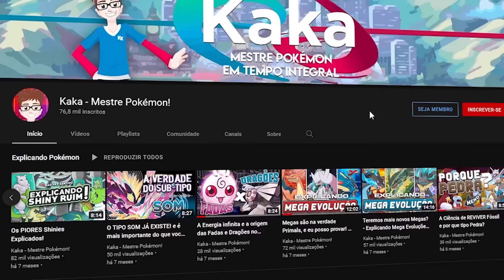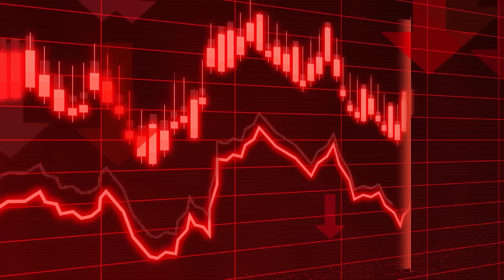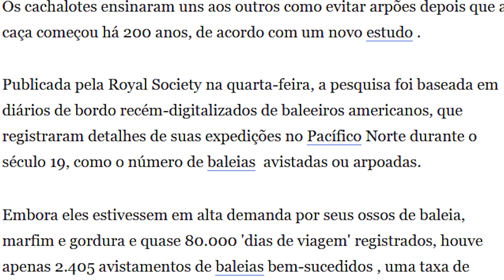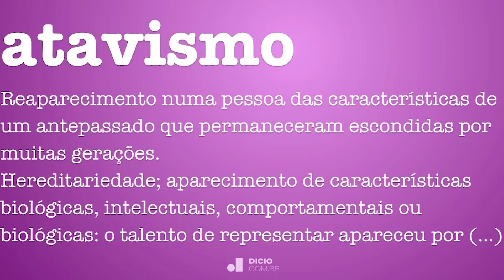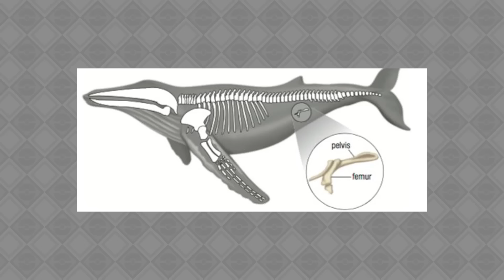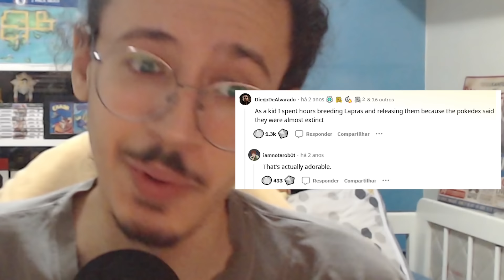O que é o LAPRAS?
no video sobre ciencia pokémon de hoje vamos comentar sobre atavismo e baleias, como a origem do lapras é baseado em varios aspectos evolutivos das baleias sendo representado em pokémon

no video sobre ciencia pokémon de hoje vamos comentar sobre atavismo!

- Videos usados em video:

pixabay. com